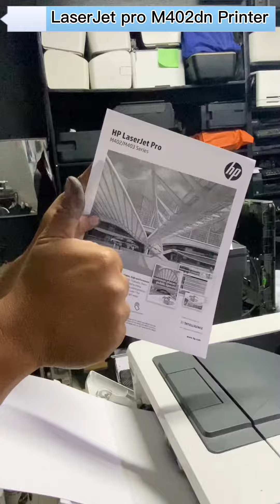FIXING DAMAGE FUSER ASSEMBLY OF HP LASERJET PRO 402DN PRINTER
This printer's damaged fuser assembly causes the printer to have print out quality issues. Does that sound familiar to you? If you have the same printer issues and doesn’t know what to do, just head over at INKE and we’ll solve your problem for you.